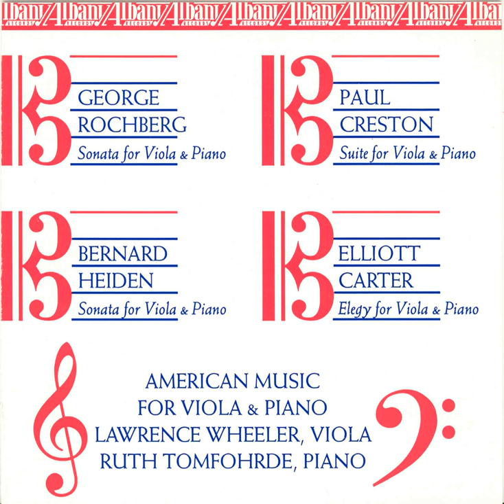Elegy (version for viola and piano)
Elegy (version for viola and piano) · Lawrence Wheeler

Rochberg: Viola Sonata / Heiden: Viola Sonata / Creston: Suite for Viola and Piano / Carter: Elegy

Composer: Elliott Carter
Artist: Lawrence Wheeler
Artist: Ruth Tomfohrde